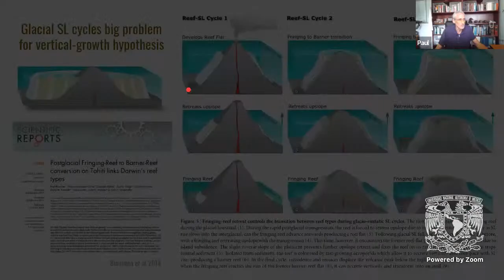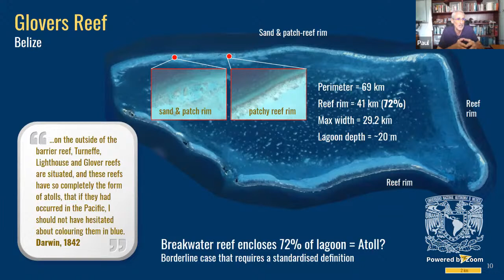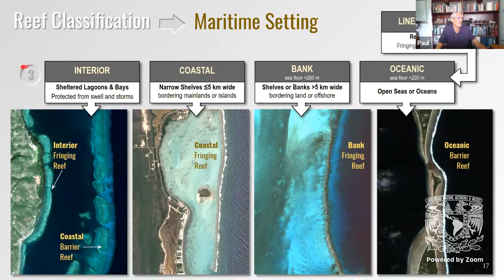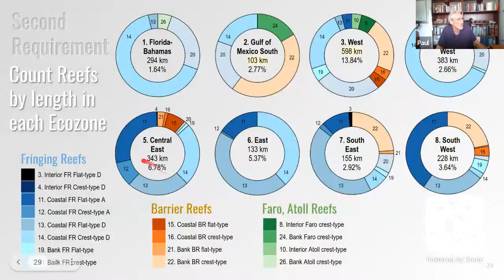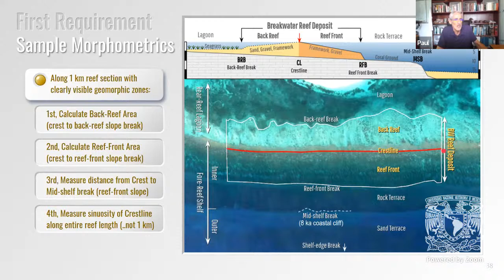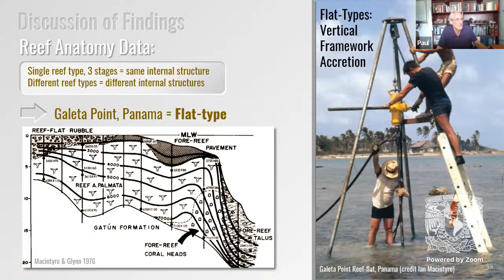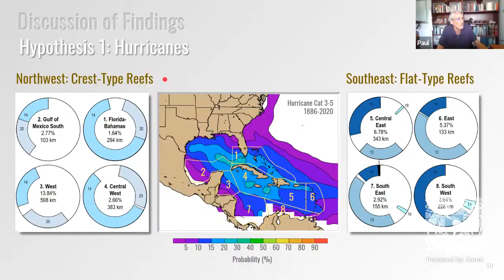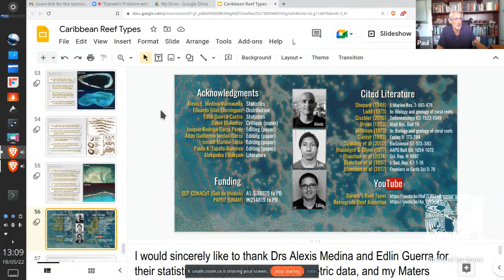”Darwin’s Problem with Caribbean Coral Reefs” Imparte: Dr. Paul Blanchon | UNAM